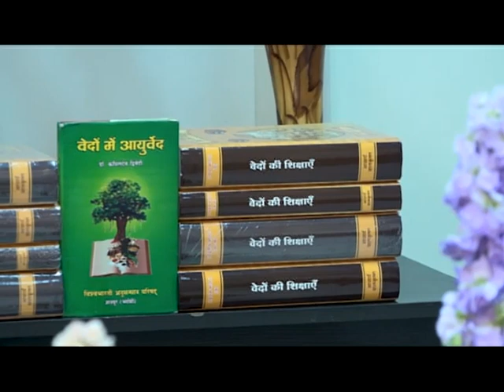सस्वर वेदपाठ कक्षा - 28 || डॉ. आचार्या साध्वी देवप्रिया जी || वैदिक चैनल || Vedic Channel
सस्वर वेदपाठ कक्षा - 28 || डॉ. आचार्या साध्वी देवप्रिया जी || ऋषि ज्ञान परम्परा वेद, उपनिषद, दर्शन, गीता, रामायण, महाभारत आदि  ग्रंथों के गहन ज्ञान का भारत का एकमात्र आध्यात्मिक चैनल " वैदिक "  प्रमुख DTH Platform एवं  cable Network  पर उपलब्ध है |